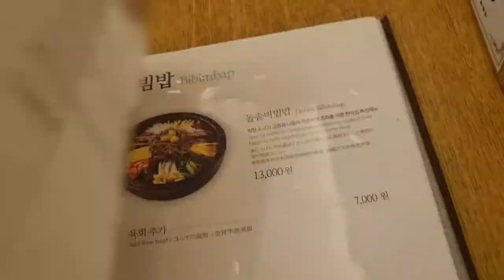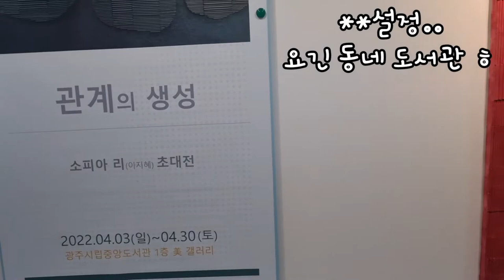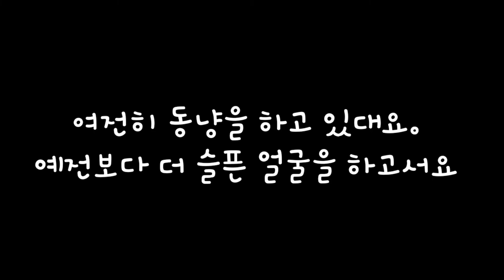충격!! 국민은행 본점에서 발표한 데이터마이닝기법에 의해 로또1등 당첨 두 배로 높이는 방법!! + 그는 왜 로또 1등 용지를 강물에 던졌을까?